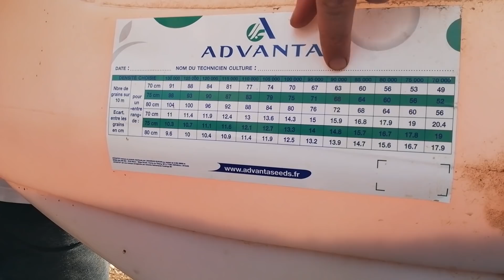La Course au Semis de Maïs Avant La Pluie !!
Ouff ! Ça y est le Maïs est semé juste avant la pluie !
Super conditions le maïs va germer rapidement . Top !